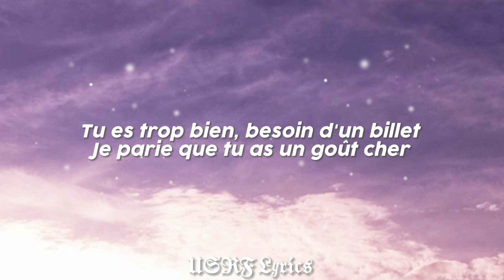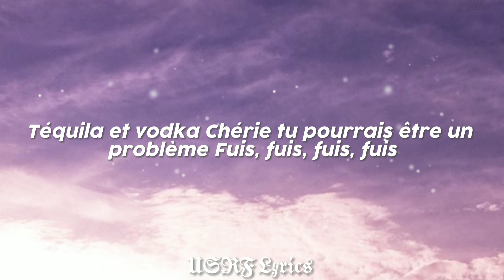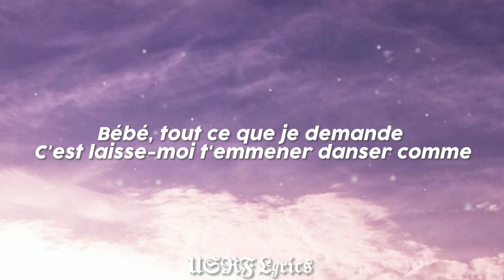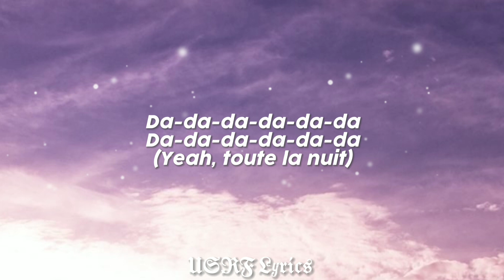Jason_Derulo_-_Take_You_Dancing__Lyrics [Traduction Française]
Take You Dancing Jason Derulo

tire vers le haut, skrrt-skrrt sur ton corps

 Performant comme mon 'Rari Tu es trop bien, besoin d'un billet Je parie que tu as

 un goût cher Verser, monter, monter par litre Si vous continuez, vous êtes un

 gardien Téquila et vodka Fille, tu pourrais être un problème Fuis, fuis, fuis je sais que je devrais Mais mon cœur veut rester,

 veux rester, veux rester. veux rester maintenant Tu peux le voir dans mes yeux que je veux t'abattre maintenant si je le pouvais

quand je dis

Laisse-moi t'emmener danser

Deux pas vers la chambre

Nous n'avons pas besoin de piste de danse, laisse-moi voir ton meilleur mouvement, tout peut arriver

Depuis que je t'ai rencontré

Pas besoin d'imaginer

Bébé, tout ce que je demande

C'est laisse-moi t'emmener danser

Comme
da-da-da-da-da-da

Da-da-da-da-da-da (oh)

Oui-oui-oui-oui-oui-oui

Da-da-da-da-da-da (si vous voyez ce que je veux dire)

Oui-oui-oui-oui-oui-oui

Oui-oui-oui-oui-oui-oui

Da-da-da-da-da-da (fille)

Da-da-da-da-da-da (danse)

Quiriope tu sais

M

quand je dis

Laisse-moi t'emmener danser

Pas besoin d'imaginer

Comme da-da-da-da-da-da

Da-da-da-da-da-da (oh)

Oui-oui-oui-oui-oui-oui

Oui-oui-oui-oui-oui-oui

Oui-oui-oui-oui-oui-oui

Da-da-da-da-da-da (fille)

Da-da-da-da-da-da (danse)
Da-da-da-ca-Garda (danse)

M

Laisse-moi t'emmener danser

Nous n'avons pas besoin de piste de danse

Laisse-moi voir ton meilleur coup

Tout peut arriver

Depuis que je t'ai rencontré, pas besoin d'imaginer

Da-da-da-da-da-da (oh, bébé)

Da-da-da-da-da-da (oh, bébé)

Da-da-da-da-da-da (Si tu sais

ce que je veux dire)

Oui-oui-oui-oui-oui-oui

Da-da-da-da-da-da (ouais, toute la nuit) Da-da-da-da-da-da

Da-da-da-da-da-da (dansant)